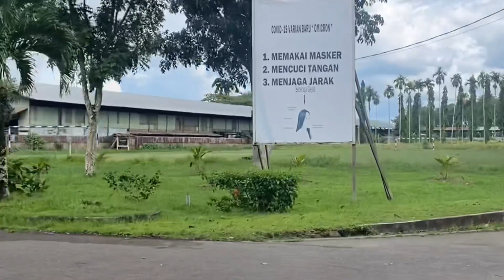GAYA PEMAIN SEPAKBOLA BLACKBANNER FC VS JACK'AS